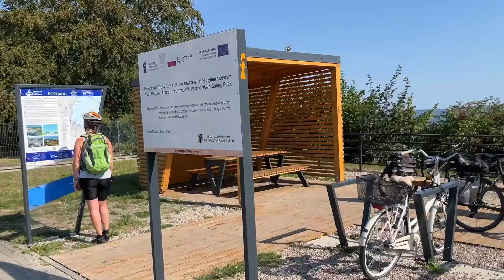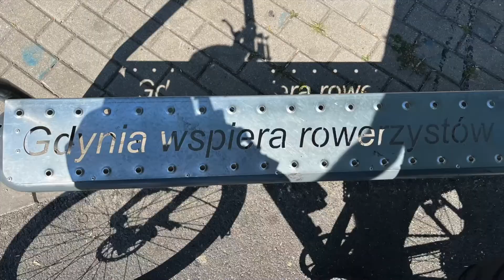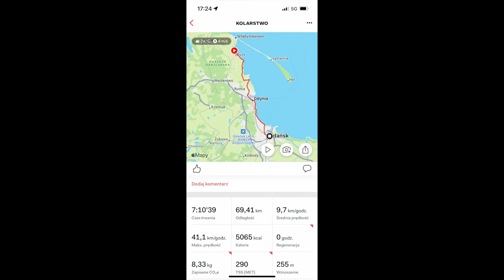Władysławowo Gdańsk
Ostatni dzień podróży, dojechaliśmy ze Świnoujścia do Gdańska :)